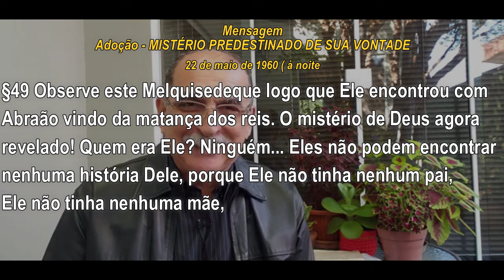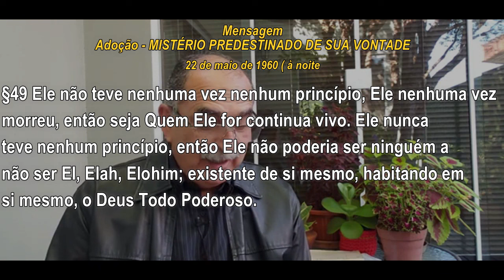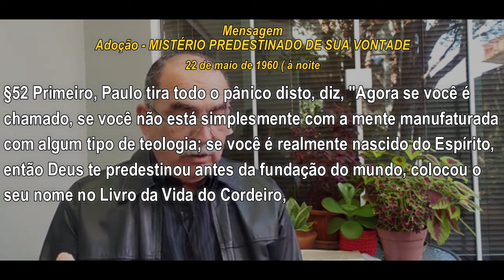#1154 Comentários com Pr. Júlio César Santos l Abraão e o Encontro com Melquisedeque